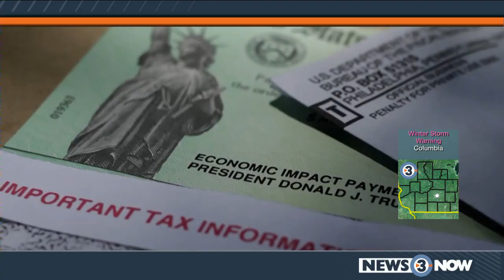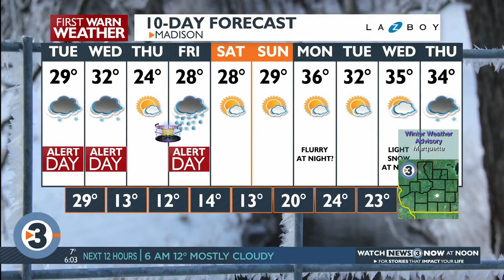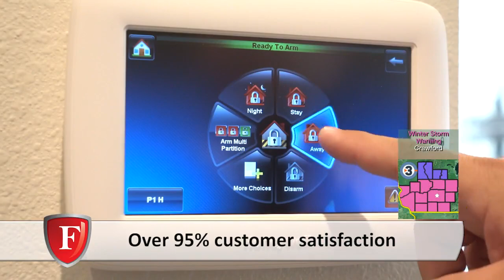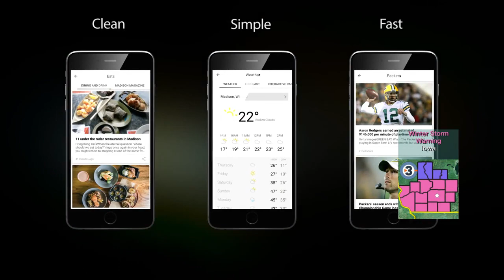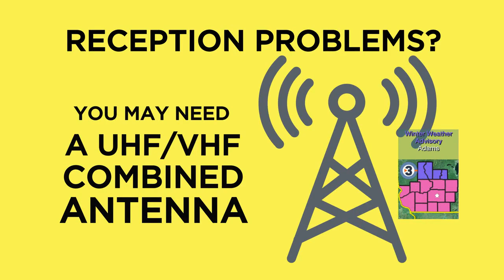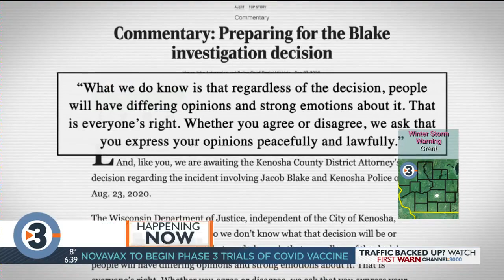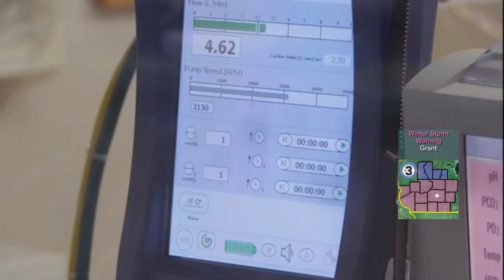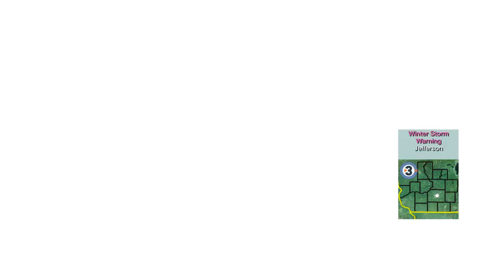News 3 Now This Morning: December 29, 2020